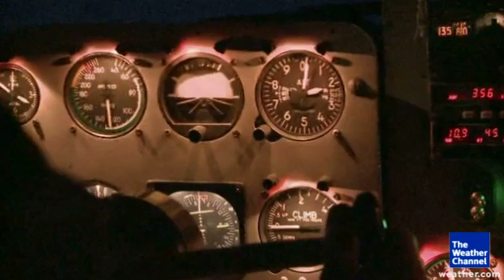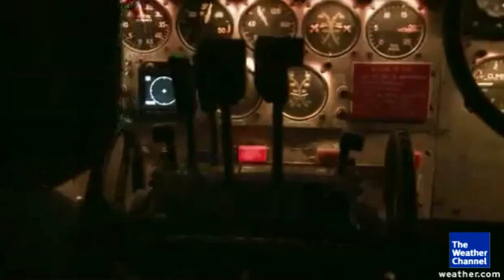Ice Pilots: Engine on fire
At 4000 feet, an alarm alerts the crew to an engine fire that could set off an explosion if it spreads to the fuel system. Watch this clip from Ice Pilots, the new series from The Weather Channel.